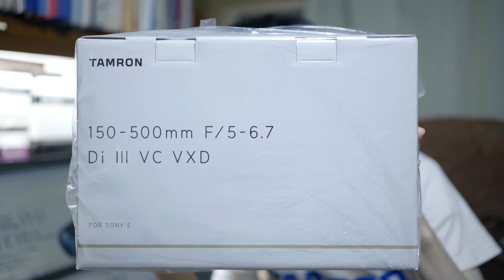[ 新レンズ ] TAMRON 150-500mm F/5-6.7 Di III VC VXD 先行レビュー！～鳥撮影に使ってみた編～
※本動画は株式会社タムロン様にご協力いただいております。本レンズが発売されるのは6月10日(予定)となります。

・TAMRON 150-500mm F/5-6.7 Di III VC VXD (for SONY E)
発売予定日：2021年6月10日　価格：143,550円

・SONY APS-C ミラーレス一眼 α6500 ILCE-6500

↓今回の撮影に使った機材↓

・Panasonic LUMIX S5 DC-S5

・SIGMA 35mm F2 DGDN Lマウント用

・SIGMA 100-400mm F5-6.3 DG DN OS Contemporary (Lmount)

とりあえず野鳥撮影に使ってみましたが、画質に関するレビューはじゅうぶんに使ってからにしたいと思います。まずは使用感を中心にお話したいと思います。